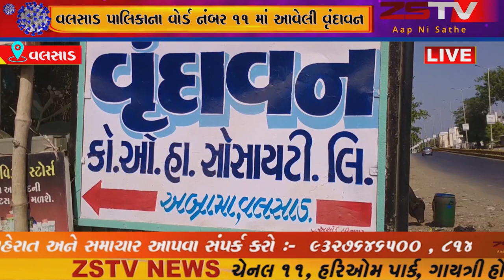વલસાડ શહેરના નગરપાલિકાના વોર્ડ નંબર 11 વિસ્તારમાં આવેલી વૃંદાવન સોસાયટી ના પાછળના ભાગમાં આવેલા